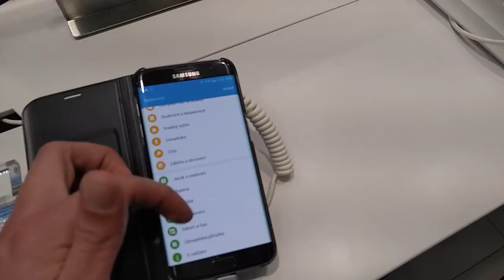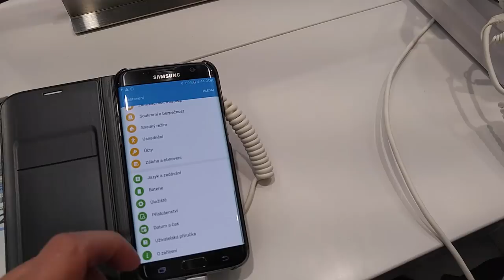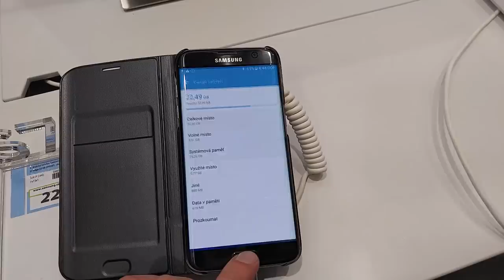Samsung Galaxy S7 Edge LED View Cover Case - First Look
In this video we'll be taking a hands on look at the official LED View Cover Wallet case for the Samsung Galaxy S7 Edge. This incredibly smart case allows you to view notifications, including incoming calls, texts and alarms through the case's smart LED window. This creates a great way to keep your phone protected whilst adding some clever technology. It pairs via NFC and also features sleep / wake compatibility as well as allowing Qi wireless charging to pass through. This all combines to make this easily the best case for the S7 Edge!